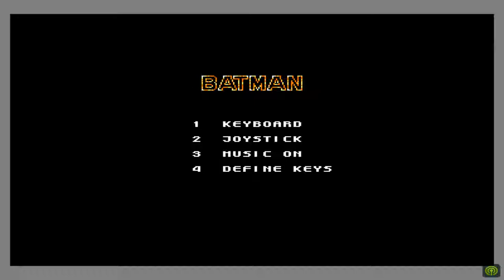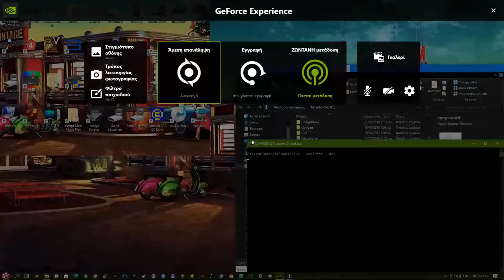Batman the Movie, Amstrad CPC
Published by Ocean Software Ltd.. Developed by Ocean Software Ltd.. Released in 1989